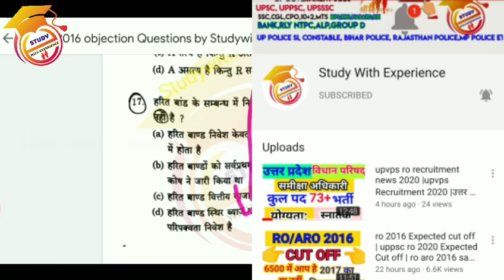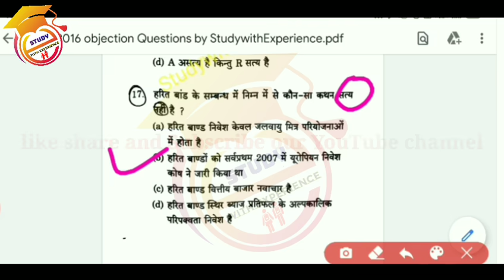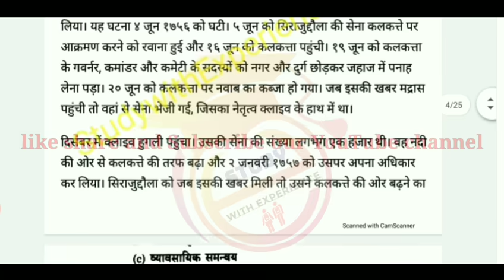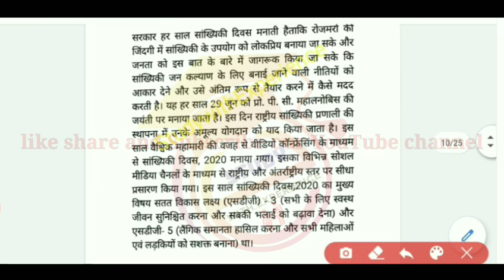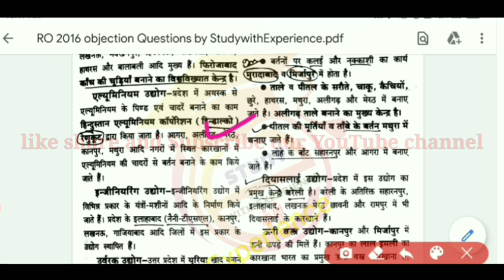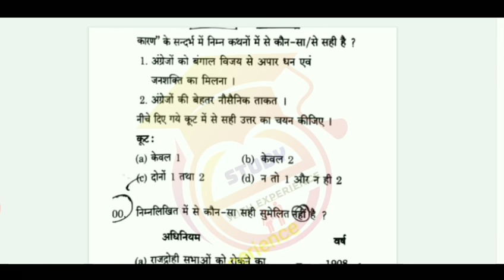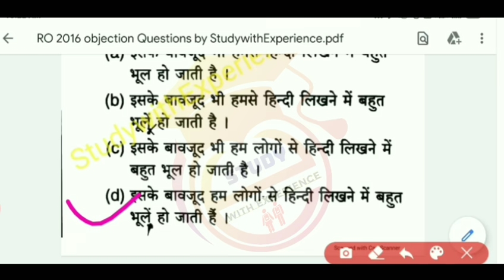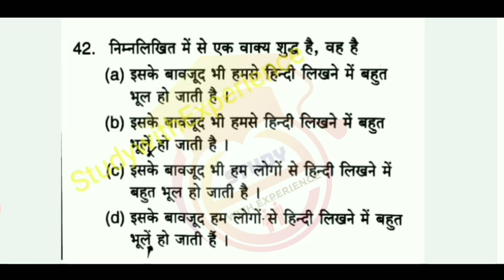uppsc ro Expected CUT OFF after answer key |uppsc ro objection Questions |10 प्रश्नों पर करें आपत्ति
धन्यवाद्।

"इस ग्रुप से सिलेक्शन नहीं टॉपर निकलेंगे"

धन्यवाद्।🙏🙏
लिंक

TELEGRAM CHANNEL LINK : Selectionpakkajoin
Rankers Choice